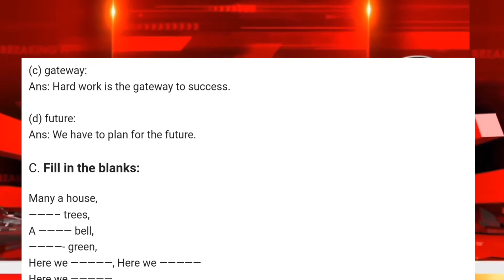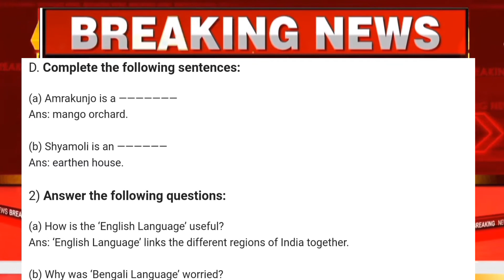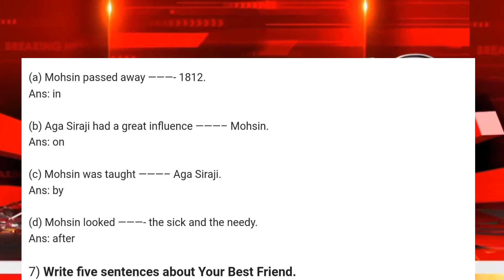Class 4 English third unit test question paper 2022 || class 4 English 3rd unit test question paper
class 4 third unit test question paper 2022 | class 4 english suggestion third unit test 2022
Solved queries:
class 4 life english third unit test question paper 2022
class 4 life english suggestion third unit test 2022

class 4 english third summative question paper 2022
class 4 english third summative suggestion 2022
class 4 3rd unit test
class 4 3rd unit test syllabus
class 4 third unit test english question paper
class 4 third unit test english suggestion
class 4 third unit test All subjects